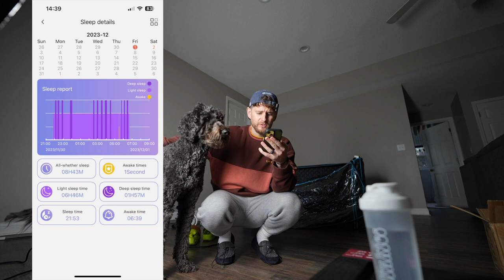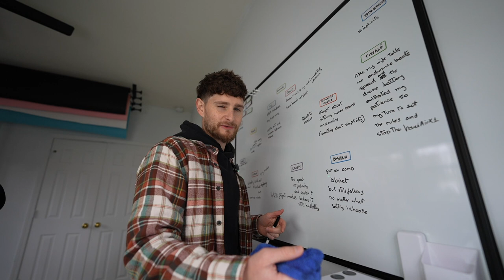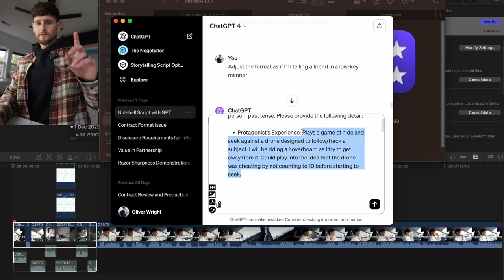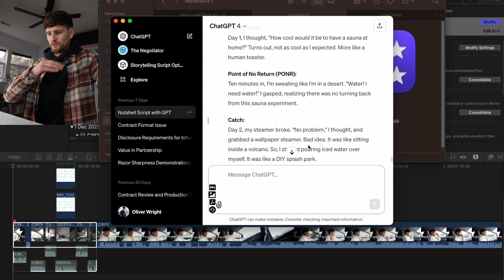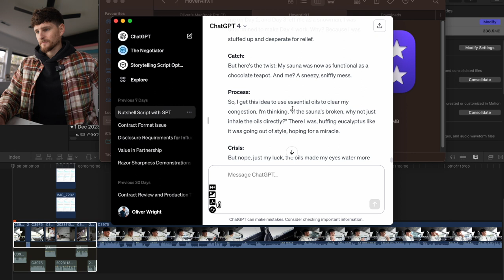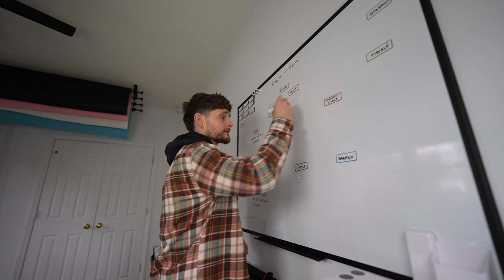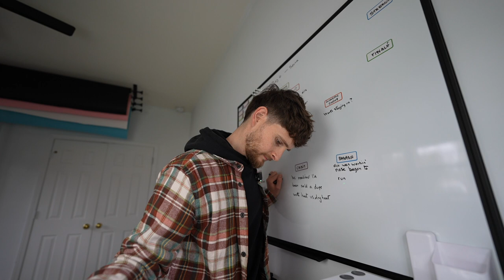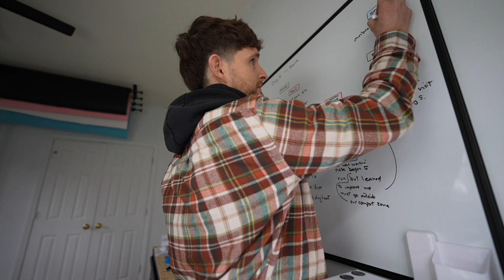Side Quest PodVlog 048 - End of the TikTok at home sauna series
Showed you a bit of my Script I've recently been using to ideate my TikTok and speed up the scripting process as I wrote the script for Day 4 of the at-home sauna series. I filmed, edited and posted within a few hours between the last two clips on Friday before spending a bit of time on Saturday putting it back in the box to return since it broke. Monday today so hope you have a top week!